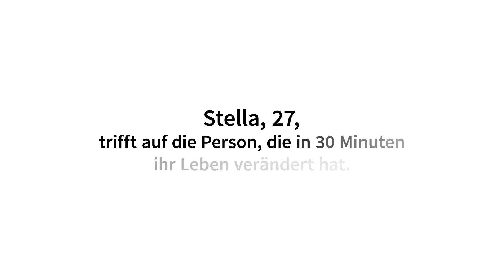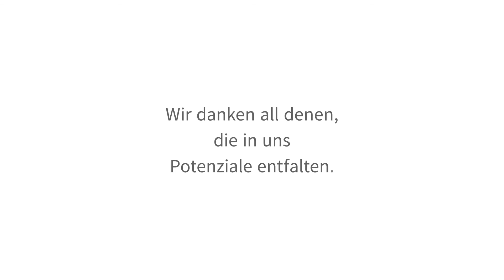Potenziale entfalten: Rückenwind für den Neustart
Stella Halank ist Sonderpädagogin an einer Berliner Gemeinschaftsschule. Ausschlaggebend ist eine kurze Begegnung mit dem ehemaligen Lehrer Frank Schneider bei einer Studienberatung. Als unglückliche Medizinstudentin sucht Stella Rat und erfährt Unterstützung für ihren Herzenswunsch, sich lieber als Pädagogin ausbilden zu lassen. Nach vielen Jahren trifft sie noch mal auf die Person, die in wenigen Minuten ihr Leben verändert hat. Mal ist es ein Augenblick des Verstehens, mal ein Gespräch, das einen Wendepunkt markiert. Bildung lebt von Menschen, die uns begleiten und Weichen stellen. Unsere Entfaltungsgeschichten erzählen davon – und schaffen überraschende Gelegenheiten, die prägende Person im Leben wiederzutreffen.